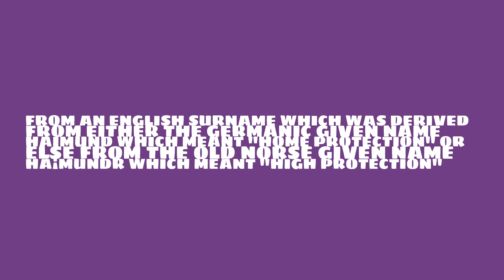Is the name Hammond masculine or feminine?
What is the origin of the name Hammond? What does Hammond mean?